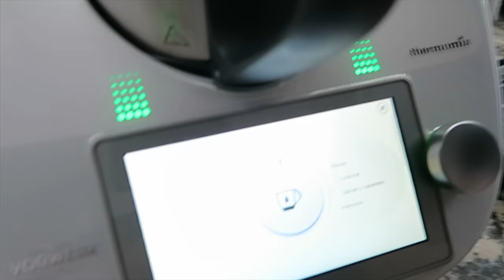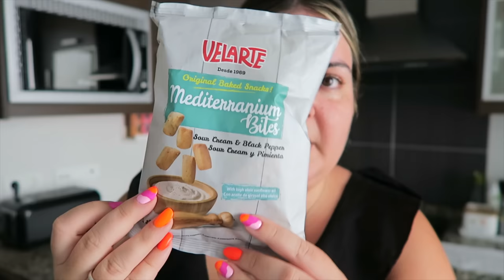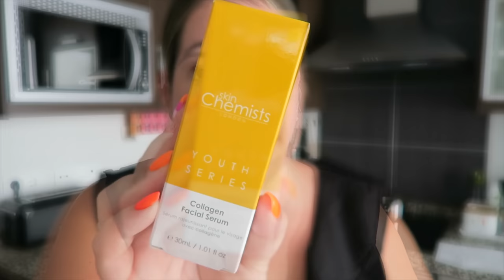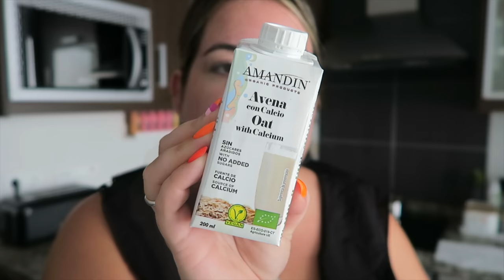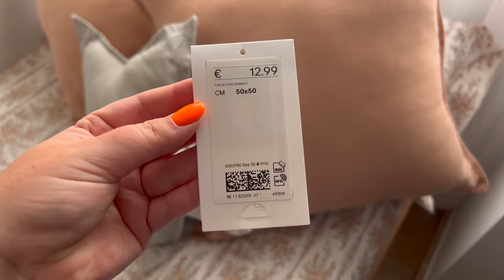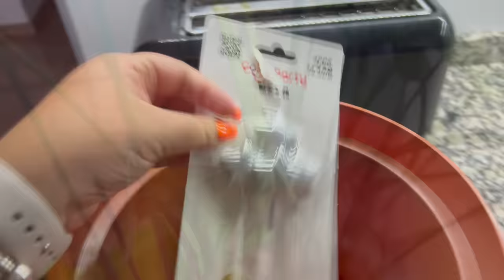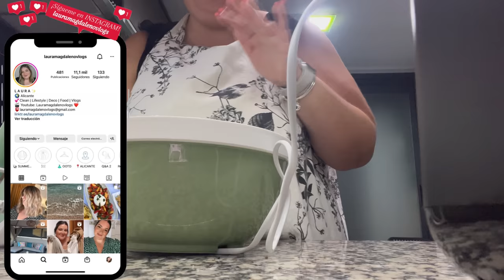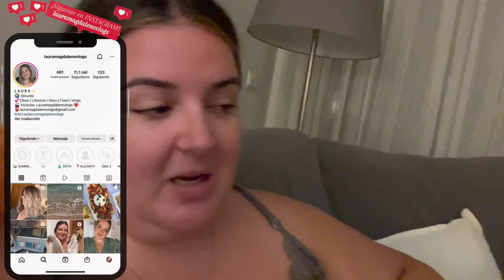VLOG UN DÍA CONMIGO | UN BEBÉ EN CASA 👶🏼 + CAMBIOS 🏡+ HACIENDO MI TARTA DE CUMPLEAÑOS 🎂 + PLANTAS 🪴